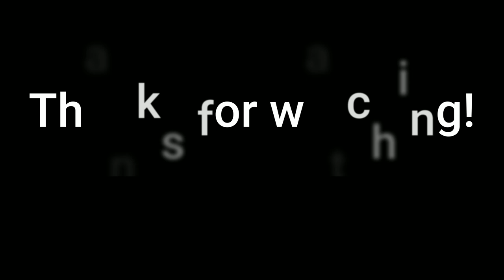Bardineto eMTB - Melogno tour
The tour is starting from Bardineto and taking the fire road climb from the fraction Case Principe towards Colle del Melogno, passing through nice spots like Catalano farm,   font Greppia (dry) and Barbottina forest.
On the way back I took from Calizzano the road along Rio Nero, climbing the mountains behind Mereta village and then discending in Bardineto through trail Mulino.

WARNING: do not follow my path down from Colle Melogno towards Calizzano! The track disappeared around some torrents and I had to push the bike trough steep and slippery valleys with the risk to get lost in the forest if you do not have a GPS.

Chapters:
0:00 Bardineto - Colle del Melogno
6:56 Colle del Melogno - Calizzano
9:53 Rio Nero - Bardineto
12:53 Trail Mulino

Rider: Giorgio
Video shot on Insta360 Go 2.